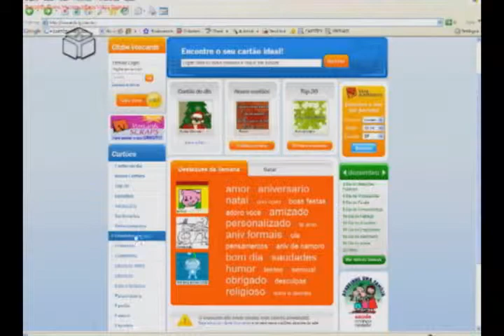Galeria - Cartões de Natal - FAbiana Miná